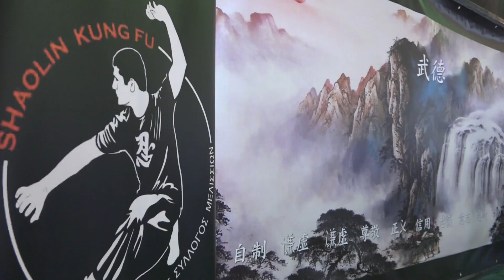1η Εσωτερική Συνάντηση της ομάδας της Φλόγας, "Κουνγκ Φου για τη Φιλία και την Ειρήνη" 07/04/2019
Στην φιλική συνάντηση "Κουνγκ Φου για την Φιλία και την Ειρήνη" στις 7 Απριλίου 2019 στις Αχαρνές, συμμετείχαν μικροί και μεγάλοι αθλητές σε αμαξίδιο, στο φάσμα του αυτισμού, με νοητική υστέρηση, με νευροβιολογικές και αισθητηριακές διαταραχές σε κατηγορίες ενταγμένες στη ροή του προγράμματος, πετυχαίνοντας διακρίσεις μετά από τη σκληρή δουλειά των ίδιων και των προπονητών τους στους συλλόγους τους.
Το κουνγκ φου εντάσσει καθημερινά όλους τους ανθρώπους, στην προπόνηση, στους συλλόγους, στα πρωταθλήματα. Η διαφορετικότητα είναι που μας κάνει όλους μοναδικούς και μας εφοδιάζει με μοναδικές ικανότητες και δυνατότητες. Το κουνγκ φου είναι για όλους και όλες.
Στην εσωτερική συνάντηση της ομάδας της Φλόγας, "Κουνγκ Φου για τη Φιλία και την Ειρήνη" την Κυριακή 7 Απριλίου, προσκεκλημένοι ήταν οι σίφου Κώστας Μούκας, από τον Α.Σ. Μαχητική Ακαδημία Πλάτωνος, σίφου Γιάννης Δέδες, από τον Α.Σ. Φίλων Πολεμικών Τεχνών Ερμιονίδας και σίφου Χρήστος Δαμάσκος, από τον Α.Σ. Γουσού Κουνγκ Φου Βριλησσίων με αθλητές και αθλήτριές τους. Τους ευχαριστούμε που μας τίμησαν με την παρουσία και τη συμμετοχή τους.
Ευχαριστούμε τους κριτές και διαιτητές της Ελληνικής Ομοσπονδίας Γουσού Κουνγκ Φου που μας τίμησαν με την παρουσία τους

Celebrating
(International Day of Sport for Development and Peace IDSDP2019) and participating in the WhiteCard campaign with our "Kung Fu for Peace and Friendship" event in Acharnes, Athens, Greece.
On April 7 2019 our team “Flame” organised a sport event for Friendship and Peace. Our team is made up of 4 sport clubs: a) Traditional Chinese Martial Arts Sports Club Acharnes, Athens, coach Konstantinos Athanasiou b) Traditional Chinese Martial Arts Sport Club Pyrgos and Floga Sport Club Ancient Olympia coaches Grigoris Stamatopoulos and Angeliki Kakali, c) Shaolin Kung Fu Melission A.C. Coach Apostolis Tsevas.

Being different is being unique and it means we all have our own unique abilities and potential. Kung fu really is for everyone.

Η ΔΥΝΑΜΗ ΤΗΣ ΟΜΑΔΑΣ
ή, τι καταφέραμε οργανώνοντας μια αθλητική συνάντηση κουνγκ φου.
Η ομάδα δεν είναι λόγια, δεν είναι φωτογραφίες, δεν είναι τυπικά χαμόγελα, δεν είναι άλλα λέω μπροστά σου και άλλα λέω πίσω σου.
Η ομάδα είναι αγάπη, σεβασμός, αλληλοεκτίμηση, αλληλοϋποστήριξη, φιλία, χαρά, δημιουργία. Η ομάδα είναι δύναμη.
Είναι τρομερά όμορφη εμπειρία να διοργανώνεις μια συνάντηση με τους ανθρώπους που θεωρείς αδέρφια σου. Είναι μια διαδικασία μάθησης, φαντασίας, υποχωρήσεων και ένα σωρό ακόμα πραγμάτων που σε πάνε μπροστά ως άνθρωπο και επαγγελματία. Πόσο μάλλον όταν θέλεις να περάσεις μηνύματα όμορφα, για την αποδοχή, το σεβασμό, την ένταξη, τη συμπερίληψη, την ειρήνη και τη φιλία.
Όλα αυτά έγιναν πραγματικότητα με τη βοήθεια όλων μας. Όλοι μας δουλέψαμε σκληρά και με αγάπη για την επιτυχία της διοργάνωσης και τη χαρά των αθλητών και αθλητριών μας.
Το αποτέλεσμα του παραδείγματός μας;
Ξεκάθαρο, ευκρινές και βαθιά ικανοποιητικό για τις καρδιές μας: οι αθλητές όλων μας εκτίμησαν τη διαφορετικότητα, αγκάλιασαν και χειροκρότησαν ο ένας τον άλλον.
Ευχαριστούμε τον Αποστόλη Τσεβά, Γρηγόρη Σταματόπουλο, Αγγελική Κακαλή, Σοφία Ξεφτέρη, Γιώργο Σαγάνη, Χρήστο Γουναρά και Γιώργο Κακοσούρη για το τρέξιμο και τα ξενύχτια.
Ευχαριστούμε τον Χρήστο Παπαχρήστο, Δημήτρη Σαμοίλη, Κώστα Μούκα, Χρήστο Δαμάσκο που έτρεξαν και βοήθησαν, ακόμα και στη διαιτησία.